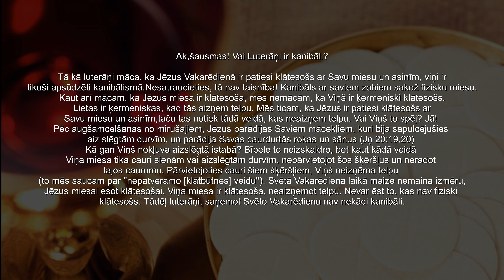Vai Luterāņi ir kanibāli?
Teksts ņemts no grāmatas - Luterisms jautājumos un atbildēs.
Grāmatu var iegādāties šeit
Šajā grāmatā aplūkota luteriskā mācība un mantojums. Ja visu mūžu esat bijis luterānis un tagad meklējat papildu informāciju vai ja tikko luterismu esat iepazinis un mēģināt saprast, kam mēs ticam, šī grāmata jums būs labs pavadonis. - Iepazīstiet luteriskās teoloģijas pamatus - Iedziļinieties luterisma vēsturē - Iepazīstiet sakarības starp to, kam luterāņi tic un ko viņi dara - Ieskatieties www. lmf.lv, lai atrastu citas grāmatas par luterismu - Apmeklējiet
Nekāda veida ziedojumi netiek nedz pieprasīti nedz pieņemti.
Visi video kur tiek norādīti linki uz citiem saitiem ir tīri personiski ieteikumi.